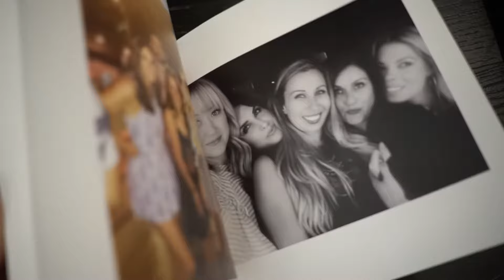Union Station Hotel Nashville Wedding Video :: Rachel + Ryan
This touching and romantic wedding video was filmed on location at the historic Union Station Hotel in Nashville, Tennessee.